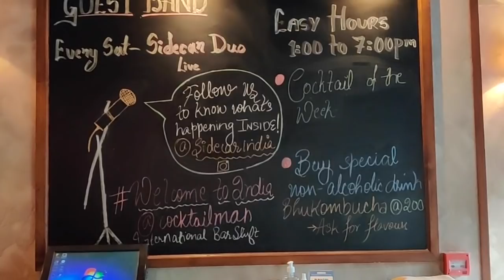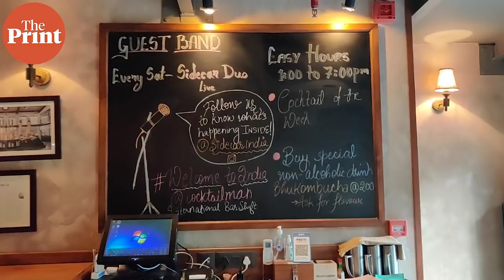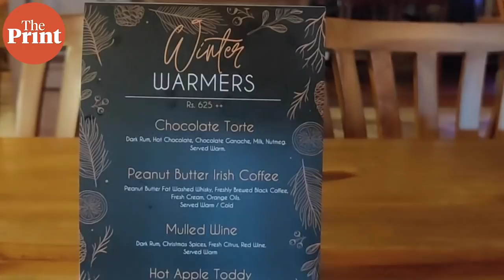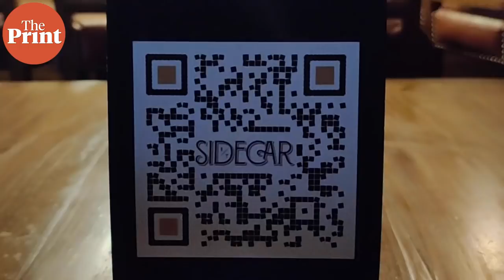The journey of India's top mixologist Yangdup Lama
Lama’s foray into the profession was accidental. As a child, he wanted to be a sportsman, but eventually realised that it would not materialise. Whether you refer to him as a mixologist or a bartender, he is the undisputed guru in this profession. More on this ThePrint interview with Tina Das